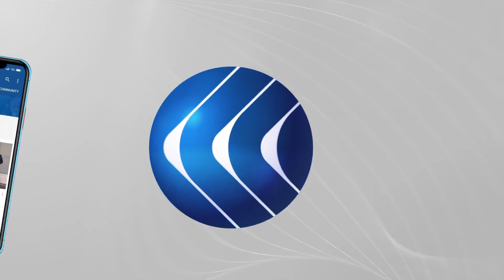كاميرا الغد ترصد حشد كبير أمام مستشفى طوباس قبيل تشييع جثمان الشاب الفلسطيني صدام بني عودة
استشهد شاب فلسطيني خلال مواجهات مع قوات الاحتلال الإسرائيلي في مدينة طوباس بالضفة الغربية.

وأفادت مصادر طبية، بأن الشاب صدام بني عودة استشهد بعد إصابته بالرصاص الحي خلال مواجهات مع قوات الاحتلال أثناء اقتحامها مدينة طوباس.
المزيد من التفاصيل مع مراسل الغد من طولكرم خالد بدير عبر النشرة الإخبارية